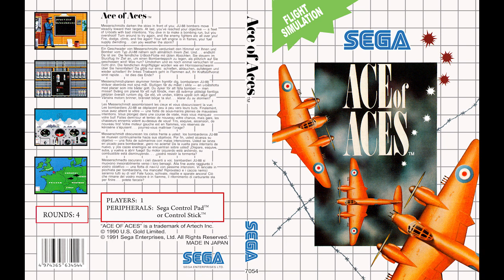Ace of Aces - Master System | Original Sound Track High Quality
Your help will make this channel always live.

💹Want a specific SoundTrack? Comment in any post at Instagram or leave
a comment in this video.

🔊 Use Headphones and Enjoy!